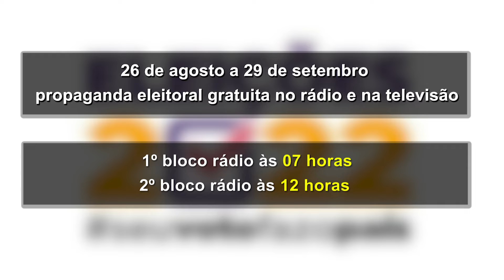PROPAGANDA ELEITORAL GRATUITA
Começa na próxima sexta-feira,  a transmissão da propaganda eleitoral gratuita no rádio e na televisão. Por conta disso, a programação da NTV terá algumas mudanças até 29 de setembro, quando termina a obrigatoriedade.